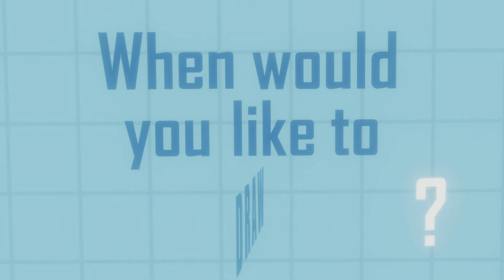When would you like to draw?